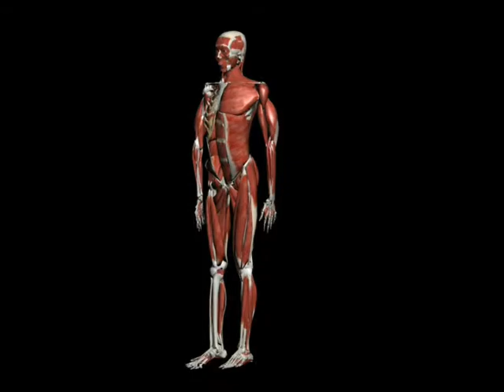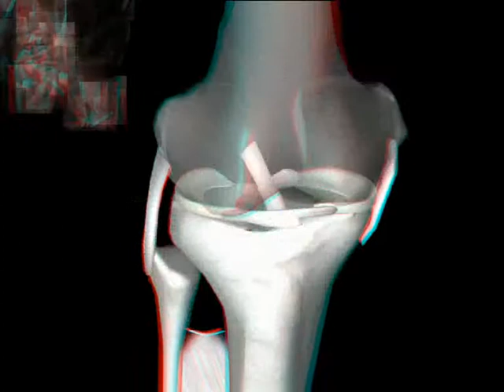LOCOMOSHOW 3D ... coming next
3D Anatomic and kinematic views.